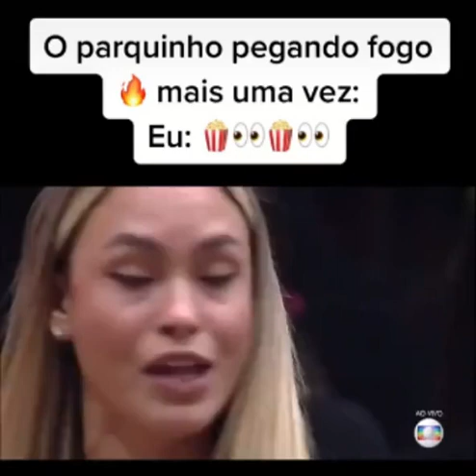sarah x Rodolfo